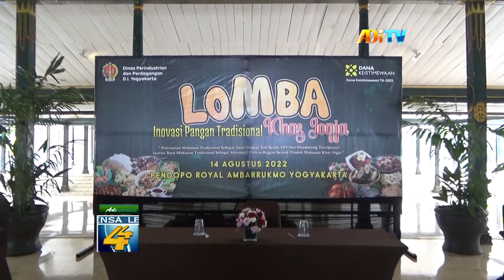KREATIVITAS & INOVASI, SENI MEMPERTAHANKAN WARISAN MAKANAN TRADISIONAL